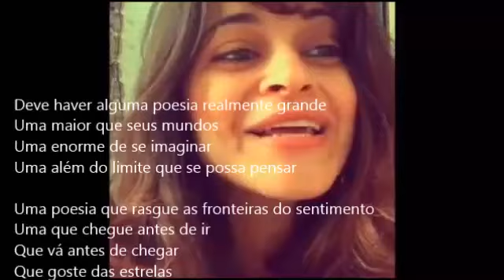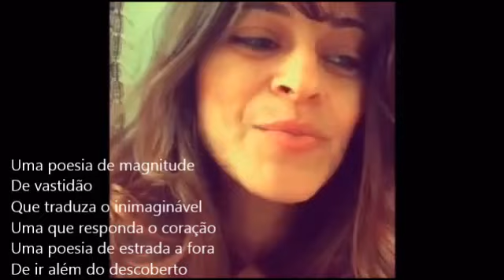Lita Sahun 'DOS VENTOS'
Poema DOS VENTOS, Lita Sahun. Facebook:LitaPoesia